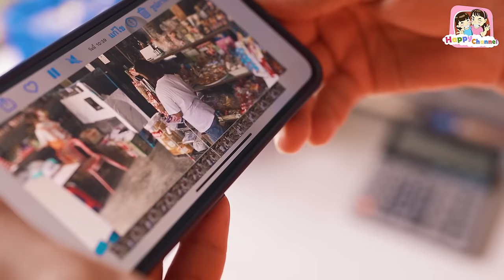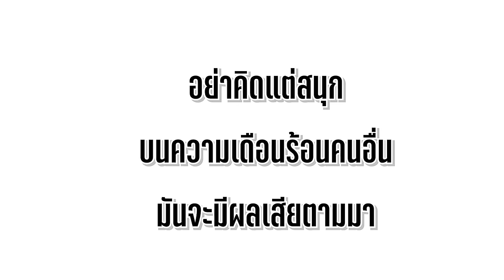โรคจิต!!! แต่งตัวก็ดี แต่เป็นขโมย หนังสั้น Happy Channel